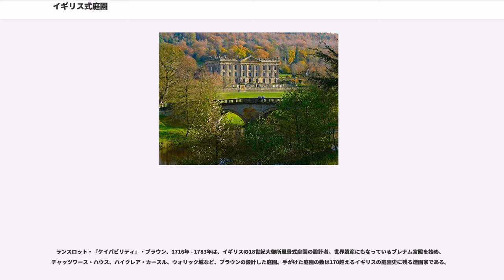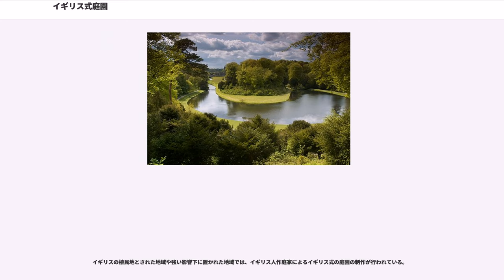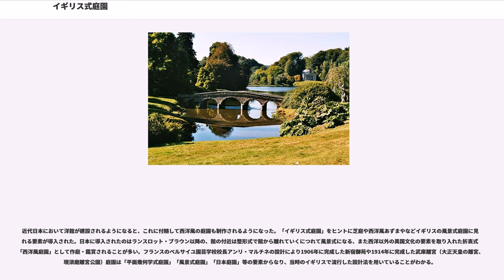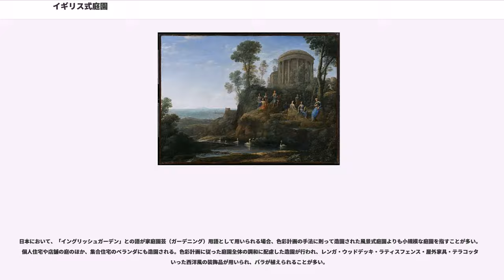イギリス式庭園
イギリス式庭園（English garden, English park）は、西洋風の庭園の様式のひとつ。狭義では、平面幾何学式庭園（フランス式庭園）に対して自然の景観美を追求した、広大な苑池から構成されるイギリス風景式庭園を指す。この意味のほかに、19世紀のイギリスで認識されるようになったコテージガーデン（）などの園芸様式を含めて用いることもあり、現代日本において家庭園芸（ガーデニング）用語として使われる「イングリッシュガーデン」は、この流れを汲む。

イギリスにおいて風景式庭園の着想が生まれ発展を遂げた背景には、古典主義の写実的な風景画の影響があったと考えられている。すなわち、17世紀にクロード・ロランなどが地中海風景や古代風建築を描いた絵画がイギリス貴族の間で流行し、彼らの邸宅の壁に飾られることとなったが、さらに彼らは、壁の絵ではなく窓外の現実風景にこれら絵画のような理想的風景を造り上げることを望むようになったのである。風景式庭園の基礎を築いたウィリアム・ケントが、庭師の経験のない画家だったことは、象徴的な事実である。

この流れを受け、18世紀イギリスにおいて、庭園の中に自然風景の美しさを入れようとする動きが現れた。さらにこうした思想をジャーナリストなどの文筆家が主導し、理念の形成に寄与した。この時代に最初に整形式の庭園に対して批判を述べているのは、アントニー・アシュリー＝クーパー (第3代シャフツベリ伯爵)である。彼は、1709年に記した『モラリストたち』において、あるがままの自然を賛美し、これを整形式庭園の美学と正反対のものとして対比し、人工美の庭園よりも大自然の優美さを賞賛した。これに影響を受けた随筆家・詩人のジョセフ・アディソンは、専門誌『スペクテイター』で庭園に関する論説を執筆、1712年の414号と477号などで、自由と思想性と自然賛美を結びつけ、フランス式庭園などのヴィスタ（見通し景）の拘束性を攻撃した。アディソンは、南欧の庭園を擬似自然であるとし、それらは「著作や神話を題材としたフィクションの自然である」と述べ、庭園美と自然風景美とを一体として捉えるという試みを提唱し、その後自身が所有する土地に自然を模した庭園を実際に作庭した。また、同時期、詩人アレキサンダー・ポープも、専門誌「ガーディアン」で、1713年によせた随筆でトピアリーのあり方について非難し、さらにその非難は整形式庭園にまで及び、自然美を賛美した。しかし、ホープが自身の領地で作庭した庭園は、風景式庭園ではなかった。

ランスロット・『ケイパビリティ』・ブラウン、1716年 - 1783年は、イギリスの18世紀大御所風景式庭園の設計者。世界遺産にもなっているブレナム宮殿を始め、チャッツワース・ハウス、ハイクレア・カースル、ウォリック城など、ブラウンの設計した庭園。手がけた庭園の数は170超えるイギリスの庭園史に残る造園家である。

ブラウンは、それまでの庭園に盛り込まれた幾何的整形性や、物語性、寓意、神話の世界などを取り込んだ映画性を排除し、イギリス特有の丘陵の地形に滑らかで穏やかな変化を与えた。

ウィクトリアン庭園をさらに発展させたのが、ジョセフ・パクストンである。パクストンの最大の功績は、1851年のロンドン万国博覧会がロンドンのハイド・パークで開催された際の、水晶宮の建設である。またイギリスで最初に公園を設計し建設した人物とされる。

パクストンは、ウィリアム・キャヴェンディッシュ (第6代デヴォンシャー公爵)のチャッツワース・ハウスの首席庭園技師の地位に就き、ブラウンなどの手がけたイギリス風景式庭園に更新された。

19世紀後半から20世紀初頭にかけてイギリスで活躍した女性園芸家ガートルード・ジーキルは、従来のイギリス風景式庭園に対するアンチテーゼとして、自然な植栽と自生植物を生かした造園を提唱した。また、色彩の調和の重要性を説き、花壇作りやウッドランドで実践したカラー・スキーム(色彩設計)の手法を発展させ、庭園設計の技法として用いることを考案した。さらに、建築家エドウィン・ラッチェンスの建築様式と造園家ウィリアム・ロビンソンの自然式の庭園との融合発展につとめ、コテージガーデンなどに代表される造園手法の源流を築いた。なお、後述の通り、日本の家庭園芸の文脈において、注釈なしに「イングリッシュガーデン」との語が用いられる場合、ジークル以降の色彩計画の手法に則って設計された風景式庭園よりも小規模な庭園の様式を指すことがある。

イギリスの植民地と...